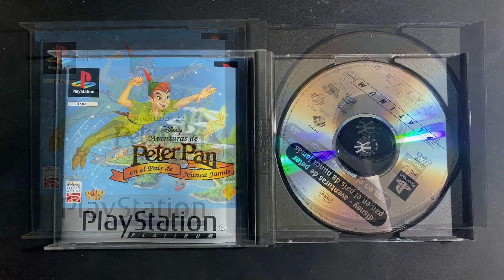Peter Pan El pais de nunca jamas PS1 PSX Intro Gameplay hasta Starkey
Características generales
Es un mundo mágico que existe dentro de una estrella donde los niños no alcanzan la edad adulta, solo el capitán Garfio y su tripulación la tendrán. Aunque no está confirmado, se dice que si uno viaja al País de Nunca Jamás y pasa una larga temporada le es difícil volver a su antigua vida y recordar su pasado.

Habitantes
Hadas. Son los seres más importantes y místicos del País de Nunca Jamás. Son tanto hombres como mujeres. Su naturaleza les permite producir polvo de hadas, un material que contiene magia y gracias al cual todos los personajes de la historia de Peter Pan podrán volar. Son aliadas de los Niños Perdidos a quienes protegen de los piratas y demás peligros. El hada protagonista de la película es Tinker Bell (Campanilla) fiel amiga y compañera de Peter Pan.
Aves. En la novela y en la obra, las aves sirven de entretenimiento, instrucción y orientación a los aviadores durante el vuelo desde la realidad hasta Nunca Jamás. El pájaro llamado Nunca es el más destacado de todas las aves que aparecen en la novela.
Niños perdidos. Son una tribu de muchachos formada por aquellos bebés que se cayeron del cochecito mientras la niñera no estaba mirando y que fueron recogidos por las hadas y Peter Pan al no ser reclamados por ningún ser humano. No hay niñas perdidas porque, según Peter Pan, las niñas son demasiado inteligentes para caerse del carrito y perderse de esa forma.
Piratas. Son los principales antagonistas de la obra. Tripulan el Jolly Roger, un gran navío pirata anclado en la costa de Nunca Jamás. Su única finalidad es la de robar y saquear cualquier barco o mercancía que encuentren, así como desenterrar y descubrir tesoros de islas remotas. Son liderados por el capitán James Garfio, principal objeto de burlas y humillaciones de Peter Pan, después de que le cortara la mano derecha y se la echase de comer a un cocodrilo gigante. Garfio tiene fobia al sonido de los relojes, ya que cuando perdió la mano el cocodrilo se tragó también su reloj y desde entonces la bestia persigue al capitán para devorarlo.
Indios. En Nunca Jamás hay una tribu de wigwam formada por nativos norteamericanos que viven en la isla. Tienen un imponente jefe cuya hija, la princesa Tigrilla, está enamorada de Peter Pan.
Sirenas. En la laguna viven las sirenas y tritones. Son ásperas y malévolas con los habitantes de la isla excepto con Peter Pan de quien parecen disfrutar su compañía cuando toca su flauta de Pan. En particular muestran gran aversión hacia Wendy por ser el interés especial de Peter, quien a pesar de encontrarlas ofensivas e irritantes está asombrada por su belleza.
Reino animal. Muchos animales viven en el territorio de Nunca Jamás como osos, flamencos, lobos, ciervos, zorros o cocodrilos.
Árbol del Ahorcado. Es el lugar donde viven en secreto Peter Pan y los Niños Perdidos para evitar que Garfio los descubra. Tiene varias trampillas y entradas secretas.
Laguna de las Sirenas. Es el hogar de las sirenas. Peter Pan visita este lugar a menudo y se percibe cómo las sirenas disfrutan de su compañía escuchando sus aventuras.
Roca de la calavera. Es una enorme formación rocosa en forma de cráneo situada a la orilla del mar. El Capitán Garfio y su ayudante traen a la princesa india a este lugar para interrogarla.
Campo indio. Aquí es donde residen la princesa Tiger Lily y su tribu en numerosos tipis.
La cala del cocodrilo. Es el hábitat del cocodrilo que le comió la mano derecha al Capitán Garfio, quien echa a temblar nada más mencionarle este lugar. Se dice que aquí se esconde un gran tesoro.
Peg Leg Point. Sólo se menciona cuando Campanilla da instrucciones sobre el escondite de Peter Pan.
Gallina ciega. También es mencionado solo durante las instrucciones de Campanilla.
Bahía del caníbal. Está habitada por los caníbales nativos de la selva. Mencionada por el Capitán Garfio cuando explica que allí buscó el escondite de Peter y los niños perdidos. Además es una zona del País de Nunca Jamás, en la que el Capitán Garfio tiene el Jolly Roger. Está justo al lado del Río del Cocodrilo.
Roca de los Abandonados. Solo es mencionada cuando Peter explica a las sirenas cómo se cortó la mano el Capitán Garfio.
La Cueva del Hombre Muerto. Allí, Peter Pan esconde el tesoro del Hook. Solo aparece en Back to Never Land.
Pixie Hollow . Es el reino de las Hadas de Never Land. Todas las nuevas hadas nacen allí y es donde descubren sus talentos y habilidades innatas. Campanilla también nació allí mucho antes de conocer a Peter y a los niños perdidos. Este lugar es mencionado en la serie de películas Disney Fairies.
La Isla Pirata. Se encuentra frente a las costas de Nunca Jamás y allí viven los piratas Jake , Izzy , Cubby y Skully .
Jungla de Nunca Jamás. Es un espeso bosque lleno de palmeras y monos.
Bosque Tiki. Es un bosque cuyos árboles tienen caras tiki y son capaces de hablar.